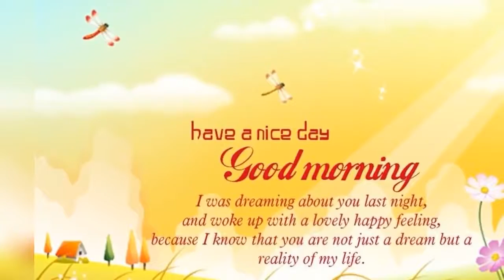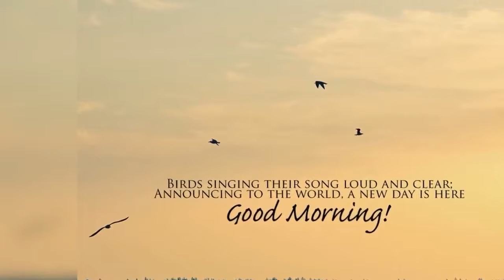Good Morning Happy Sunday Wishes Videos for Whatsapp Status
Download free videos for WhatsApp status for heart touching feelings, sad feelings, love feelings, cute WhatsApp status, romantic WhatsApp status, and many more. Best 2019 WhatsApp status video download for your loved one and dedicate to them who you love most.